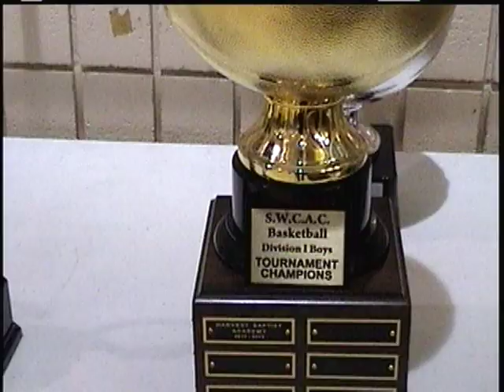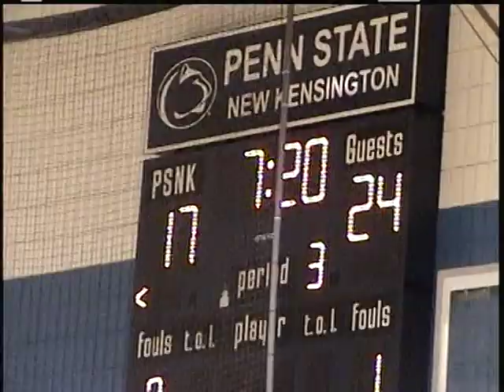2013 ~ Bobby's Last Game CCA